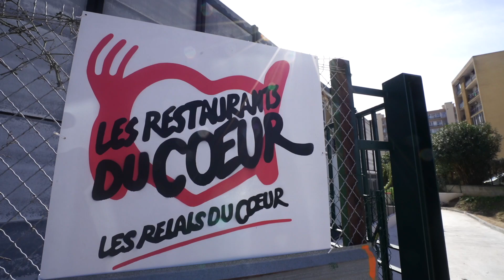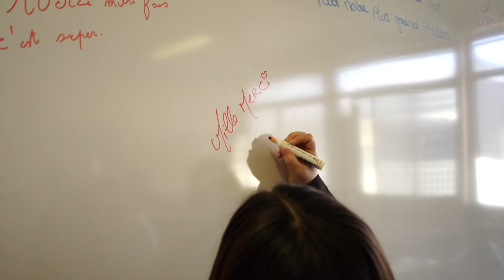Les coiffeurs du Coeur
Les coiffeurs du Coeur ❤️ C'est un partenariat entre Amparà et Les Restos du cœur Corse du Sud
Les apprenties coiffeuses et coiffeurs d'Amparà ont déménagé leur salon de coiffure au Padules pour 2 journées consacrées aux bénéficiaires des Resto du Coeur.
Au total + de 70 personnes ont pu être coiffées grâce au travail des 11 apprenti(e)s en 2nd année du CAP Coiffure à Amparà Ajaccio, Propriano et Porto-Vecchio
Un grand merci aux bénévoles des Resto du coeur pour leur aide et leur accueil
Catarina Canossa Costa
Chiara Silana Tallarico
Cristina Da Costa
Diego Neves
Jessica Pin
Kathy Amiot
Linda Hornec
Lisa Bugia
Livia Grangeat
Maeva Ricez
Vanessa Burelli Vincent Trapani formateurs